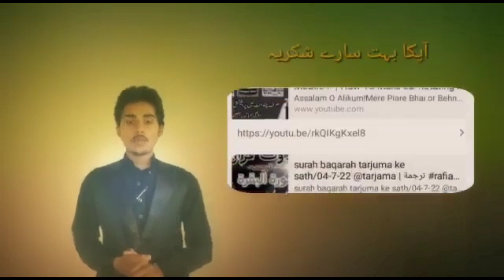surah room with urdu translation mp3 download||15-11-23@tarjamahtube rafiakramofficial surah ✔️